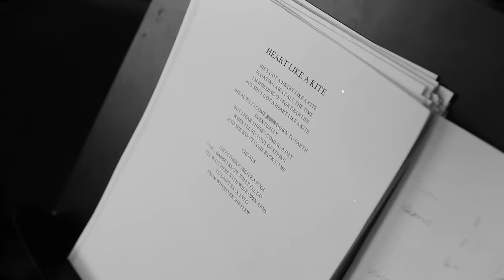John Paul White - "The Long Way Home (OFFICIAL VIDEO)"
John Paul White's new album "The Hurting Kind" is out April 12 on Single Lock Records.

Preorder yours today:  smarturl.it/johnpaulwhite

Filmed by Allister Ann
Edited by Michael Kessler
Additional footage provided by Mark Allan Falk & Lagan Sebert